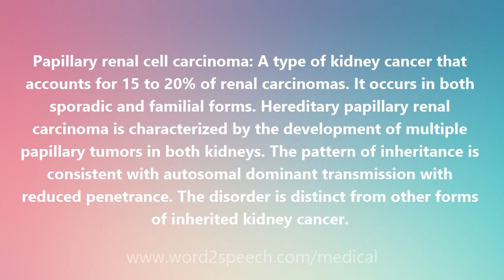Papillary renal cell carcinoma - Medical Definition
Papillary renal cell carcinoma

Papillary renal cell carcinoma: A type of kidney cancer that accounts for 15 to 20% of renal carcinomas. It occurs in both sporadic and familial forms. Hereditary papillary renal carcinoma is characterized by the development of multiple papillary tumors in both kidneys. The pattern of inheritance is consistent with autosomal dominant transmission with reduced penetrance. The disorder is distinct from other forms of inherited kidney cancer.